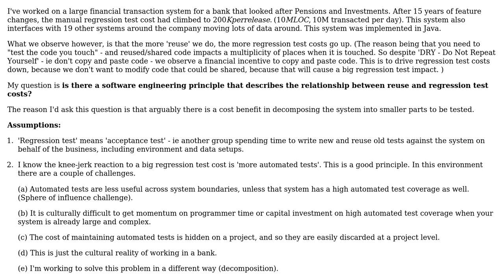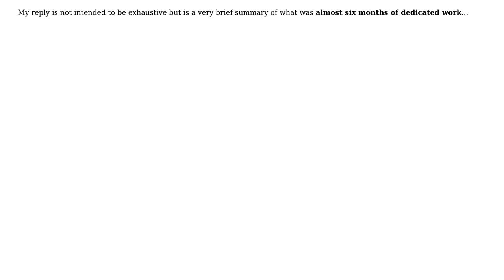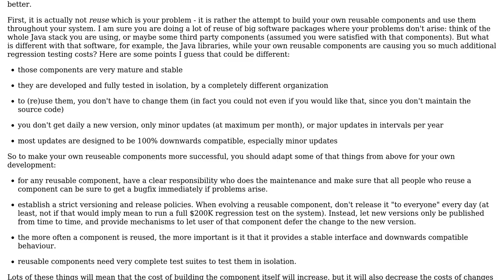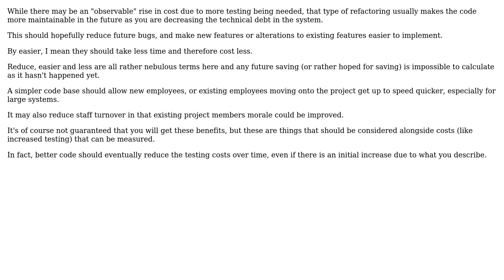Is there a software engineering principle that relates reuse and regression test cost on a...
Software Engineering: Is there a software engineering principle that relates reuse and regression test cost on a production system?

With thanks & praise to God, and with thanks to the many people who have made this project possible! | Content (except music & images) licensed under CC BY-SA | Music | Images & others | With thanks to user ozz user hawkeye user gnat user Doc Brown and the Stack Exchange Network Trademarks are property of their respective owners. You are responsible for your own actions.